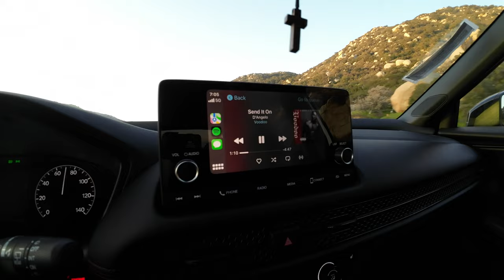Golfing With The Homies: Poker Golf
On this edition of Golfing With the Homies, not only do we take on Sea N Air Golf Club, but we take on our putts.

$20 Buy-In. 1 playing card is awarded for every one putt or if the player holes out. Additional playing cards are awarded for birdies, eagles, hole-in-ones.

For every three putt, a dollar must be put into the pot. An additional dollar is put into the pot, if more putts take place. Player with the best 5 card poker hand wins.

Spotify: Just Divot's Butter Cuts Vol. 1